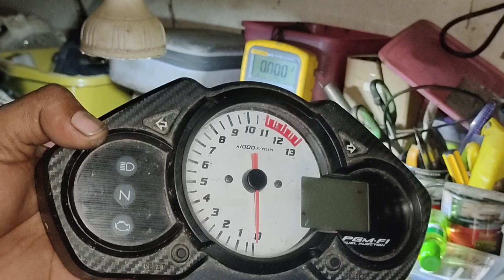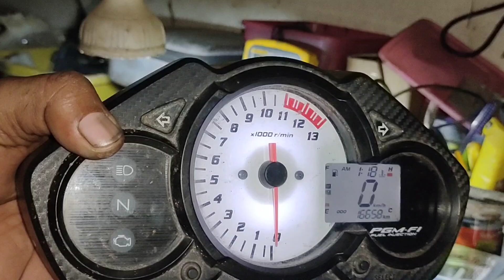PARAH!!! GAK JADI DIBUANG,SEPIDOMETER SAMPAH Hidup LAGI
Semoga Chanel ini bermanfaat untuk ummat